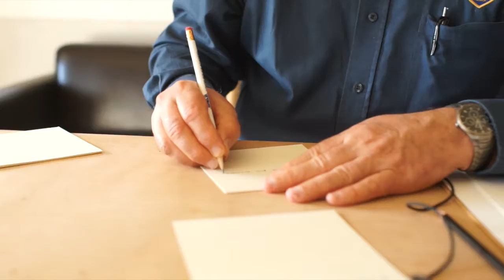Credo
Chief Tom Clemons explains how Credo acts as his North Star.